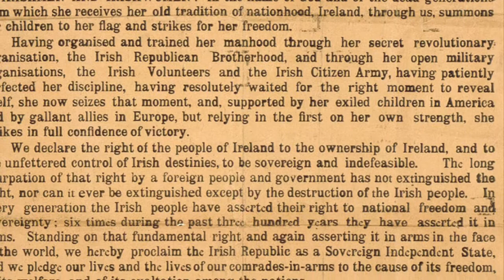My Movie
Honoring my Great Grandfather Captain Lawrence Whyte and his service with the Dublin Fire Brigade. Easter Rising 1916.